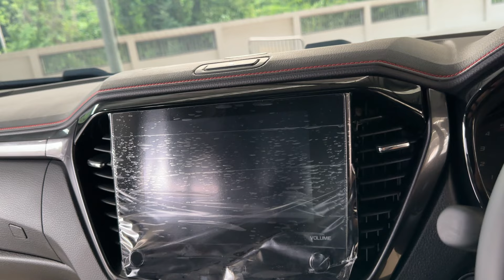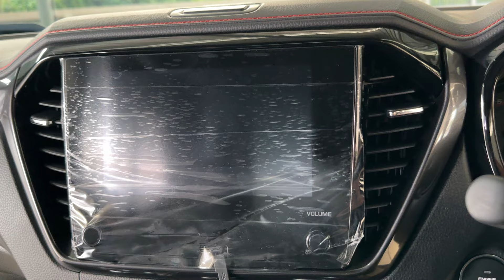ราคา 1,017,000 บาท